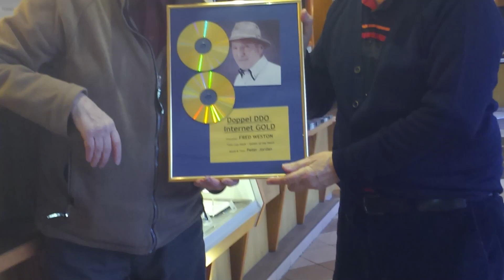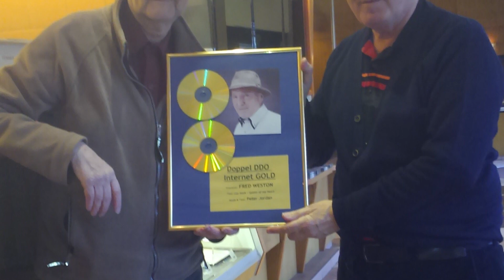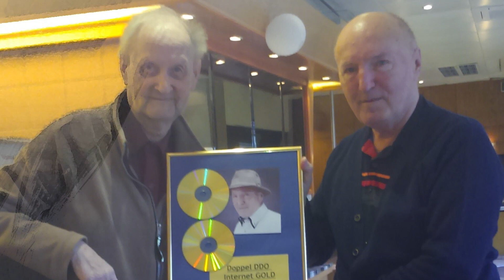Peter Jordan & Fred Weston: You Tell Me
Two singers in one rarity

Written by Peter Jordan

You tell me. You tell me. You tell me.

You tell me, you bought today a brand new car.
You tell me, you are the greatest, what you are.
You tell me, you’re doing it just for me.
May your promises be real.

Do it what you say.
You don’t keep your promise.
My confidence flies away.
I need someone who doesn’t lie,
holding on to me.
Insist you the test, we will see.

You tell me, you want to be true to me.
You tell me, lives every day just for me.
You tell me, that all what you want to do.